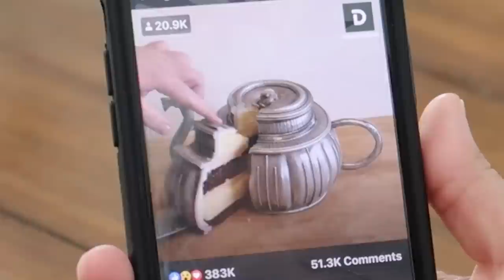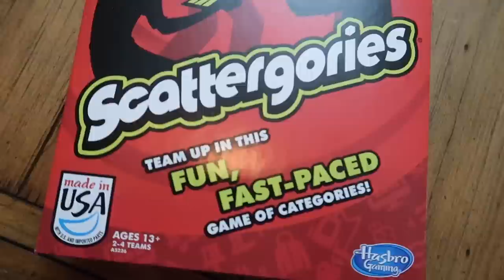BAPTIZED at the BEACH!